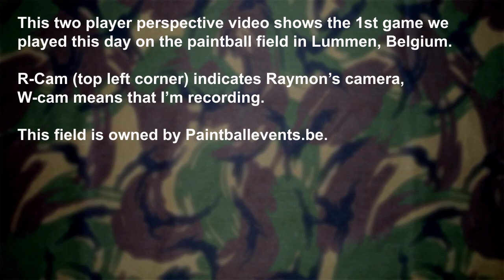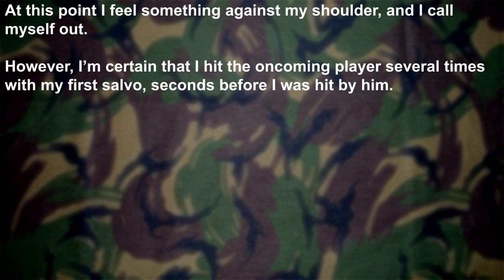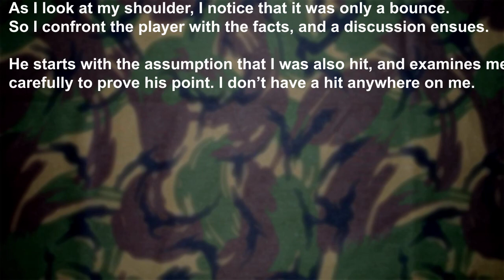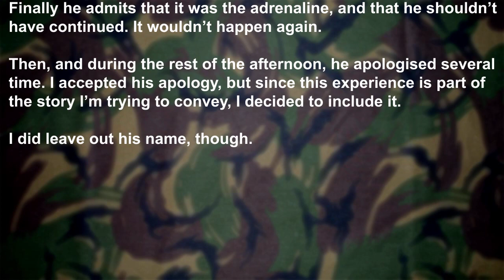Paintball FPS Lummen 27-2-11 part 1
Playing paintball in Lummen (Belgium) during the walk on day of February 27th 2011.  This clip shows the first paintball game we played that day on the new field.

Two camera's were used to record, one worn by Raymon, the other one worn by me. I edited the clips in such a way that you can see in the top left corner whose perspective you see, R-cam or W-cam.

The music I used is by Slack-T, who graciously allowed me to use it for my clips. This song plus more of his music can be found

The video was recorded with a Contour-HD (720P) and a Contour-HD 1080P head cam.

The field we played on is owned by paintballevents.be